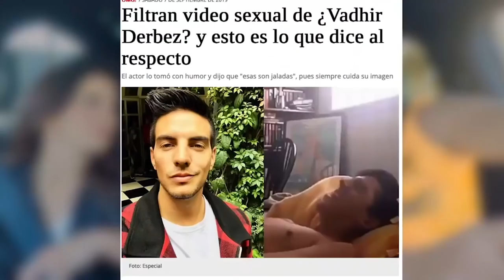PeritoEspecialista en personalidad analiza invitados AlVolante.Revela secretos con microexpresiones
Así es subditos hoy traje a una de mis más fieles seguidoras para que les diga que ve en los que se han sentado a un costado de su dios.